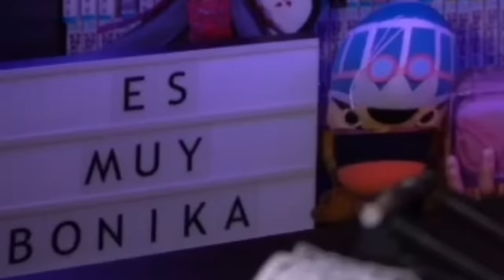ONE PIECE 1118 - EL TENEBROSO PODER DE BONNEY: ¡¡LA LIBERTAD!!